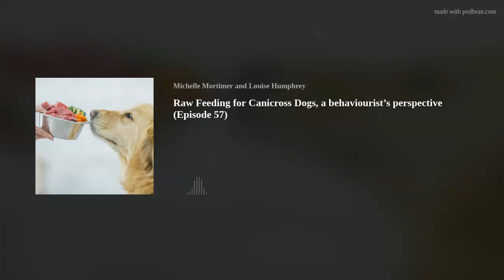Raw Feeding for Canicross Dogs, a behaviourist’s perspective (Episode 57)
In this episode, Louise and Michelle chat to behaviourist Emma Johnston from Speak Dog about her experiences of raw feeding* her working sled dogs.
We chat about the different types of raw feeding: DIY; 80/10/10; 80/20 and have a fascinating conversation about the impact that nutrition has on a dog's behaviour. In the wild, dogs, who are natural scavengers rather than predators, would eat up to 44 different varieties of food and this variety is the key to build up gut microbiomes, which can impact behaviour. We also chat through options for natural treats and managing behaviour through decompression chews.
*NB Emma is not a nutritionist, so her experiences of raw feeding are very individual, and should not be taken as guidance, but she is a qualified and knowledgeable behaviourist, and she gives us a really interesting insight into raw feeding from this perspective. Emma started in dog sports as a canicrosser, and now rig races, breeds and shows her 12 Siberian Huskies.